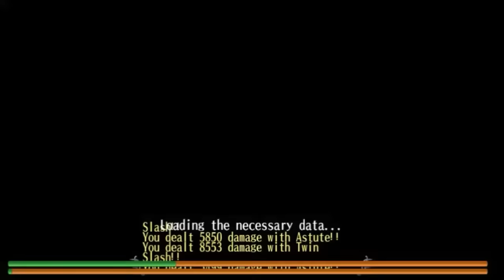Lv115 Dual sword / Dual wield 100% crit and proof of element on sub weapon -Toram Online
This build focused on crit rate, as i calculated my crit rate for this build is 95%, but it feels like 100% because of astute buff. The build will coming soon.
And there a proof that element working on sub weapon for dw.